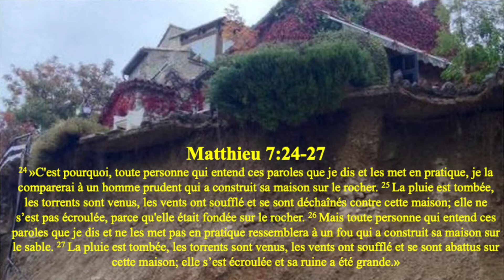Les tempetes révèlent tes fondations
Une petite réflexion à partir de Matthieu 7 : 24-27 que nous propose le responsable des jeunes, Timothée Liberek, comment vis tu tes tempêtes ? Une chose est certaine elles révèlent tes fondations, méditons cela ensemble quelques minutes.